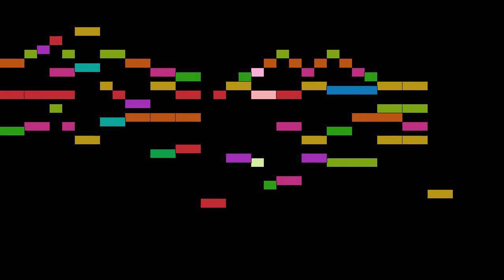Traditional - Lindormen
Lindormen, by Traditional, with animated score.